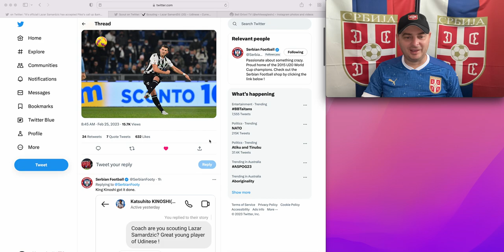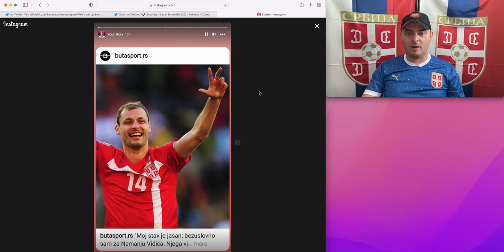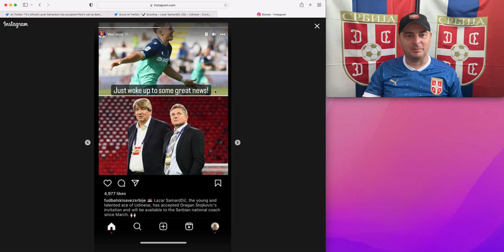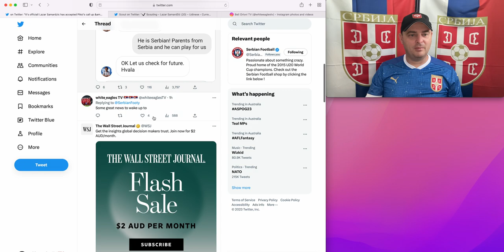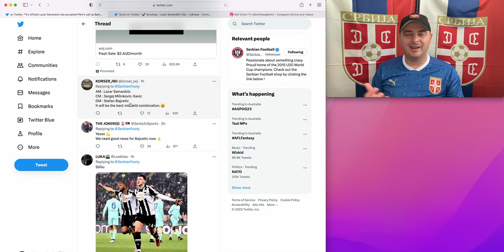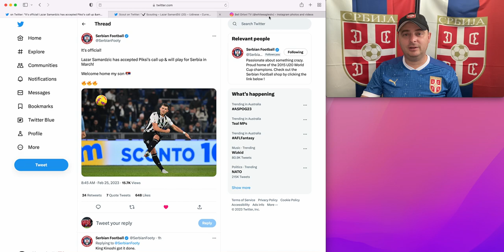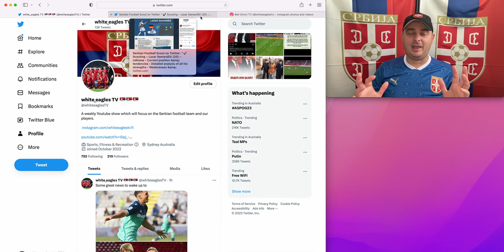Lazar Samardzic chooses Serbia over Germany!!! serbia srbija TADIC MITROVIC SMS Bajcetic next?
Hello Fam and welcome to White Eagles TV.

Today we heard the great news that Lazar has picked Serbia over Germany and will play for the white eagles in the upcoming EURO2024 qualifies.

Big congrats to all those involved in the deal to bring him home!

Idemo!